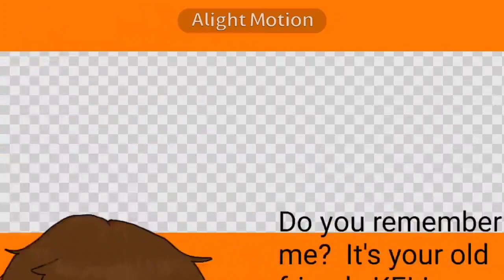I'm almost finished with the stop nagging me animation/edit! YAY!